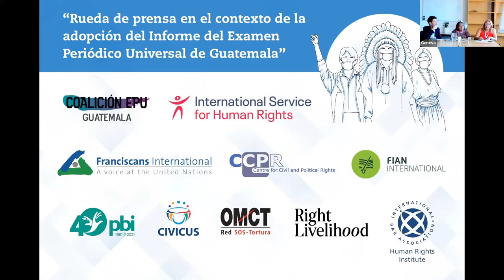HRC53: Rueda de prensa tras la adopción del informe del Examen Periódico Universal de Guatemala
El viernes 7 de julio, 10 organizaciones de la sociedad civil guatemalteca e internacional organizaron una rueda de prensa tras la sesión ante el Consejo de Derechos Humanos de la ONU durante la cual se debatió del informe del Examen Periódico Universal (EPU) de Guatemala.

Guatemala rechazó más del 40% de las recomendaciones que recibió de los Estados miembros del Consejo en la primera fase del EPU - un porcentaje anormalmente alto para este proceso intergubernamental.

La rueda de prensa se propuso para discutir de la reacción del gobierno guatemalteco al informe del EPU, así como la grave crisis de derechos humanos que atraviesa el país desde varios años.

Participaron Stacy Velásquez y Juana Sales de la Coalición EPU Guatemala, una alianza de más de 100 grupos de la sociedad civil guatemalteca, con moderación de Raphaël Viana David, de ISHR.